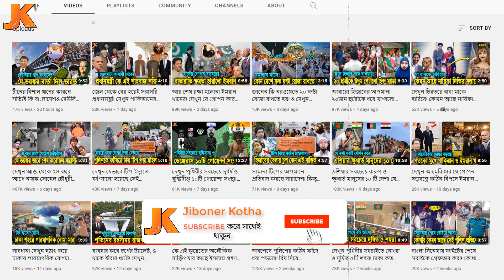সব ফাঁস! দেখুন আজ থেকে ৭ বছর আগে কেন ইমরান খানকে তালাক দিয়েছিল ১ম স্ত্রী? যা নিয়ে গর্ব করে পাকিস্তান